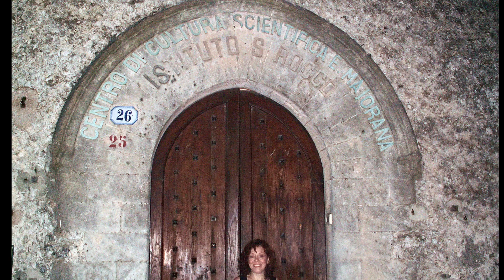Trapani ed Erice